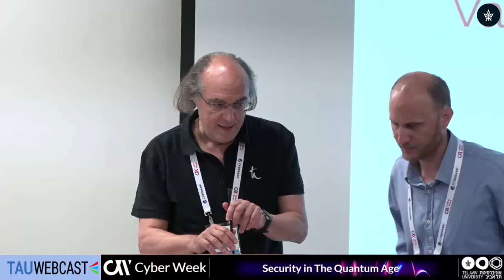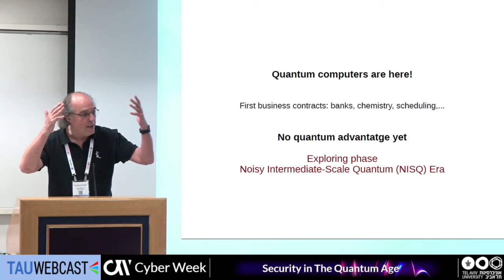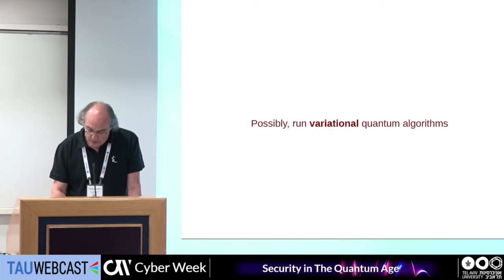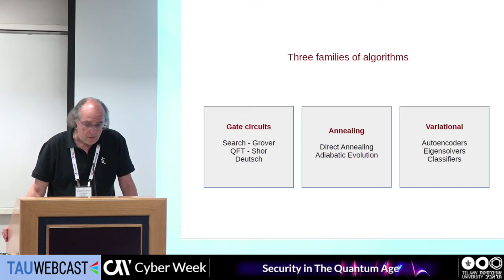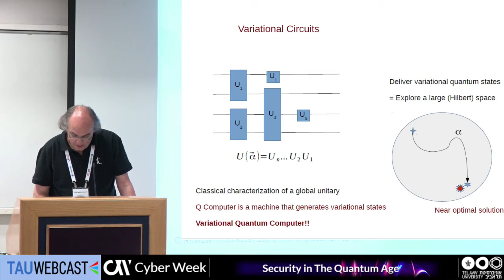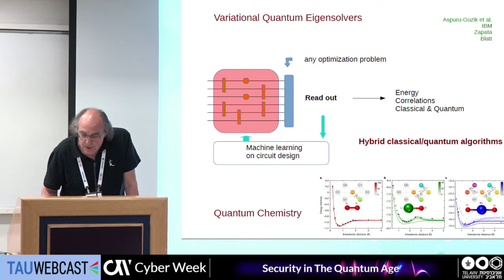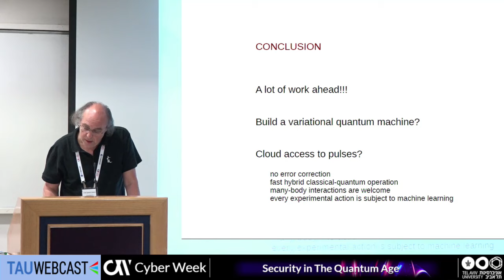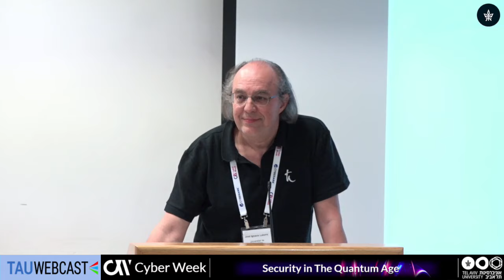Variational Quantum Algorithms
Prof. José Ignacio Latorre , Full Professor of Theoretical Physics , Universitat de Barcelona ; Long Term Visiting Professor , Center for Quantum Technologies in Singapore